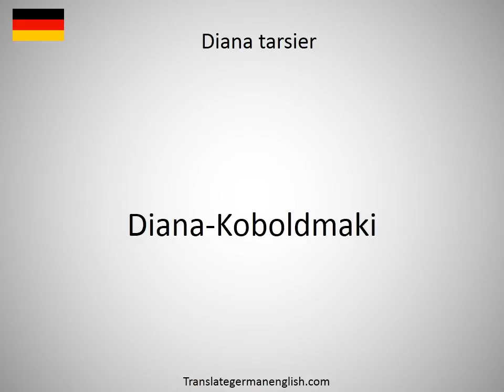How to say Diana monkey in German?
How to say Diana monkey in German? Learn the pronounciation Diana monkey! How to Pronounce Diana monkey. Expand your vocabulary, learn German words. Practice German online. Use this free pronunciation guide to practice words at a time. Learn German for free. Thank you for viewing, please like or subscribe! hoe om te sê, si të thuash, እንዴት እንደሚናገር, wie sagt man, comment dire, come dire, como dizer, как сказать, nasıl denir, cómo decir, 怎么说, πώς να το πω, hoe zeg je.